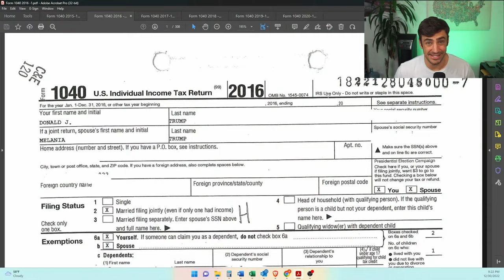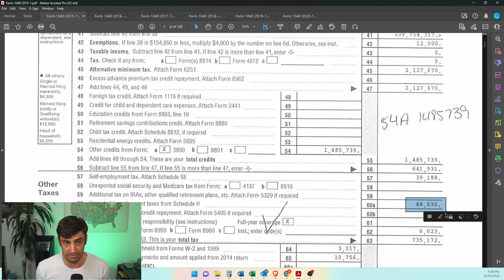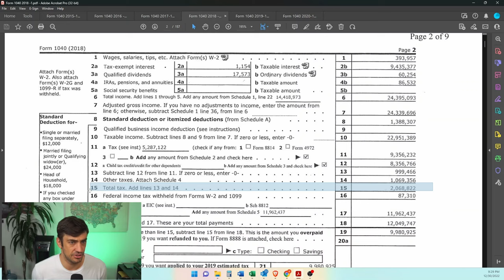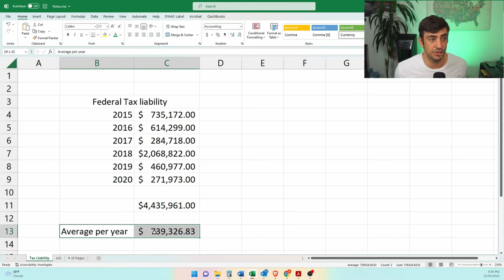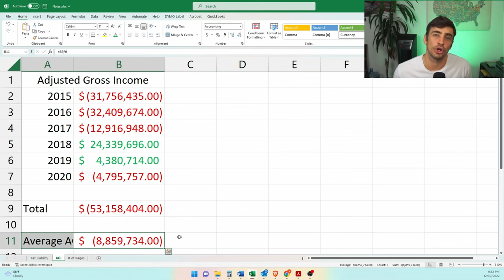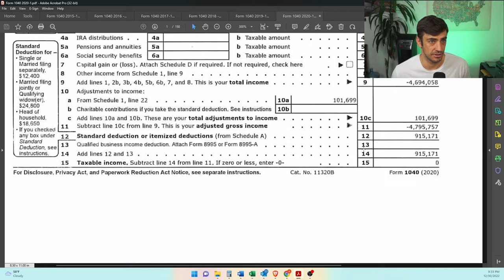Trump Tax Returns - Overview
Trump 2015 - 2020 Tax Returns were released 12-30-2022, so I had to take a look and give my thoughts.

Key takeaways:
#1 Trump loses on average $8.8 million a year from 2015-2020.
#2 Trump pays on average about $700k a year in tax from 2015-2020.
#3 These returns are massive, over 400 pages, with Trump being a partner of over 400 businesses.
#4 Trump receives refund every year due to the fact that he over pays his taxes throughout the year.
00:00 Intro
01:49 Amount paid in tax prep fee
02:14 Amount of tax Trump paid
05:42 Income reported
07:18 My opinion about the returns
07:56 Tax Refunds